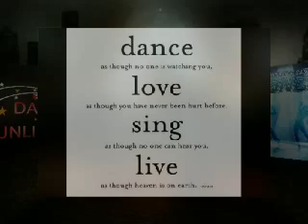Dance Live Love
Love dance dance like everyones watching or dance like no ones watching